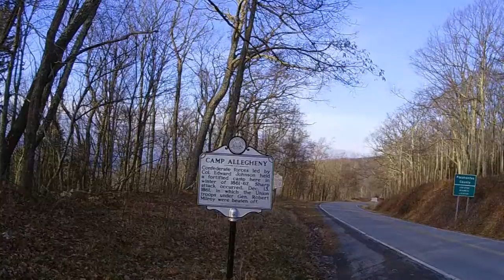Bloopers & Outtakes - episode 11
Another installment of some of then funnier outtakes and bloopers this year..if you liked this one check out the other 9 episodes...